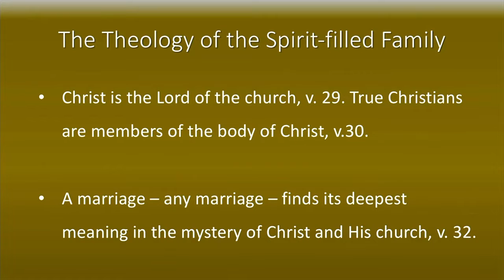Pastor Gordon Dickson: "A Spirit-Filled Marriage, Part 2" - Ephesians 5:22-33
Recording of Pastor Gordon Dickson preaching the Sunday morning message on July 25, 2021 at Calvary Baptist Church in Findlay, Ohio.